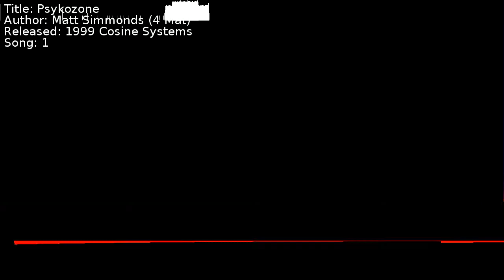Matt Simmonds (4 Mat) - Psykozone | Song 1 [C64] [SID]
Title: Psykozone
Author: Matt Simmonds (4 Mat)
Released: 1999 Cosine Systems
Song: 1